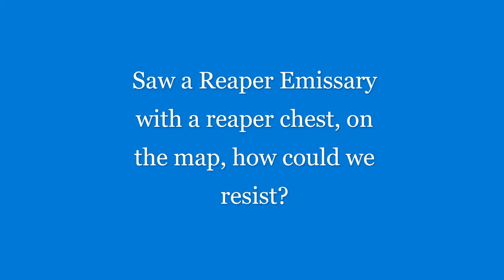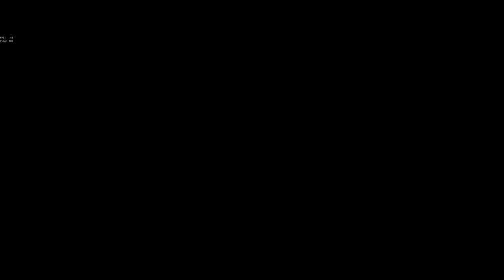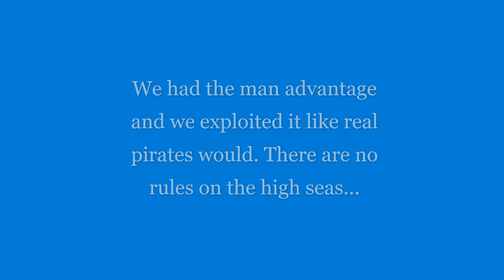Duel with Solo Sloop and Brig - Sea of Thieves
Followed a reapers emissary sloop carrying a reapers chest, sitting at Snake island for an eternity.  Once it moved, we went to intercept.  Little did we know, another Brig was chasing it.  So we changed our target in the heat of the moment.  A lengthy battle followed but we managed to gain the upper hand on both ships using our numbers advantage.  Solo sloop put up a good fight and Brig was both cocky and eventually salt as hell.  It was a fun night!